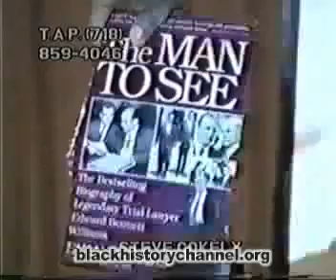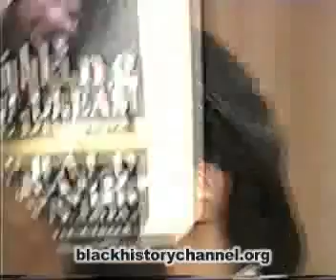Jesse Jackson Killed Martin Luther King Pt 2 of 4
Did Jesse Jackson Work with The American Goverment to kill Dr. Martin Luther King right before he was going to join and follow The Honorable Elijah Muhammad?